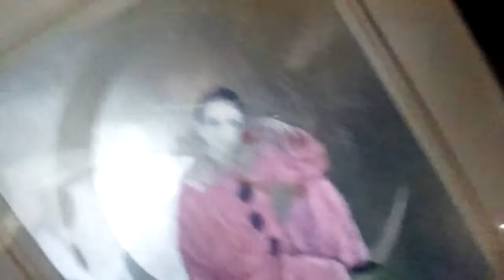are u in the ImSfupD crowd yet?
hello my trusty tuber friends, acquaintances, normaLunatics, and umn,
oh yes, that was it.

this vid is inspired by a vid of Benjamin Fulford; watch it:
but don't say I didn't warn you the plot is deeper than anyone is even thinking.

dontforgeto enter your name in the